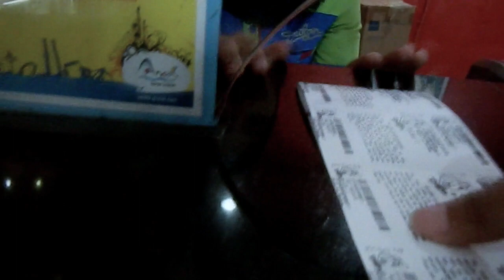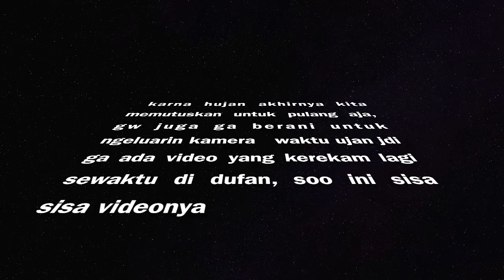a day in my life: do fun at dufan // vlog #1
I'm sorry for the quality of my video
Please watch in HD version

→you're the dream i never wanna wake up from (sad boy with a laptop)

🌿FAQs
age - 15 / 9th grade
where i'm from - Jakarta, Indonesia